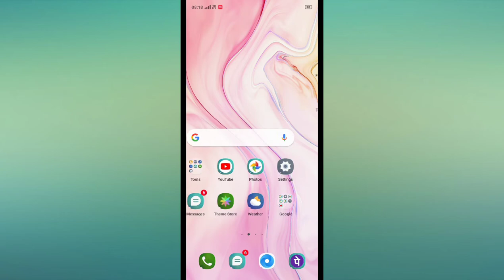OPPO A31 , How to take screenshots setting अनोखे तरीके के Screenshot लेने का तरीका